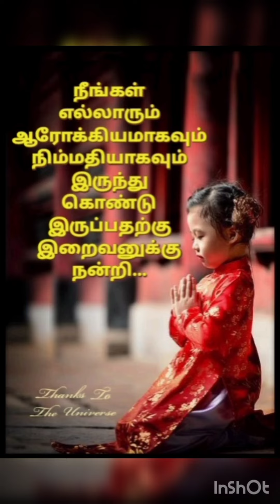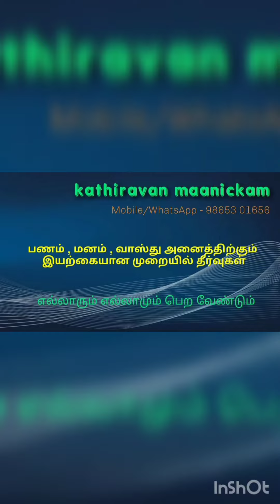பணத்தை கவர்ந்திழுக்கும் மஹாலக்ஷ்மி பூஜை முறை